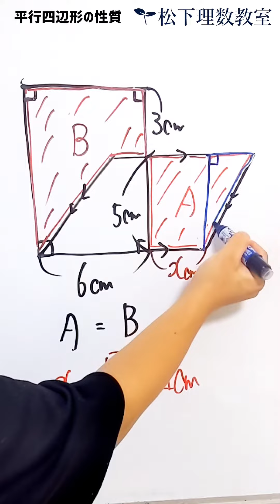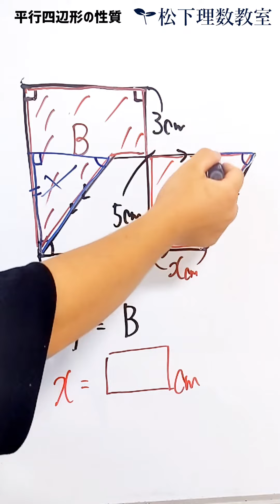【中学受験 図形】平行四辺形と長方形の重なり 算数パズル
初見では難しい。